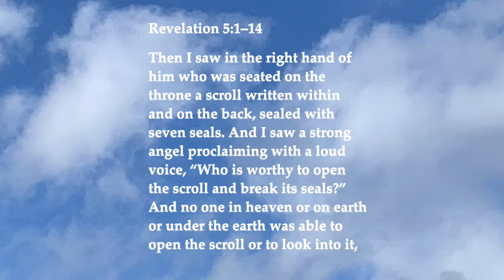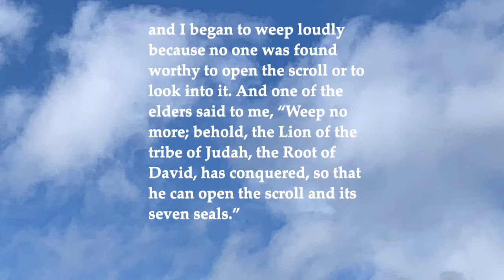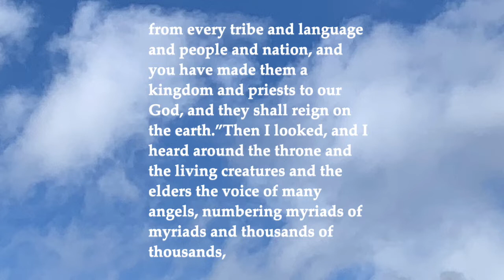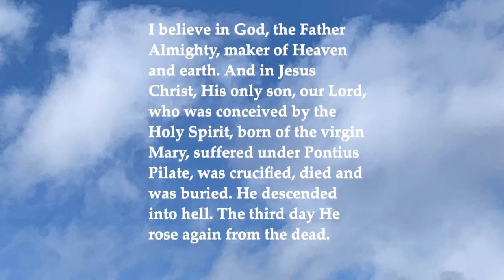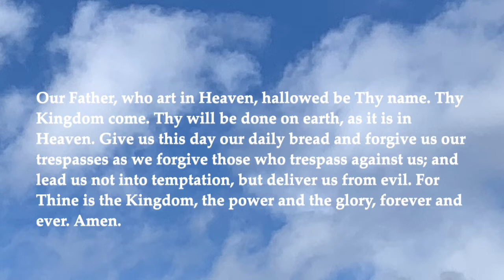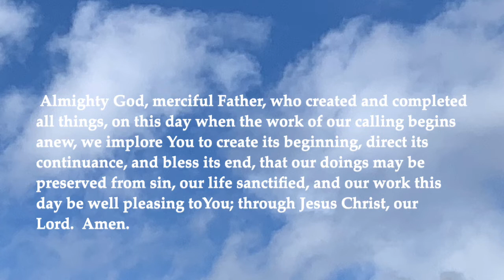See Jesus and Sing Heaven's Song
Pastor Fraser Coltman with the online service for the third Sunday of Easter 2022.
St. Paul's Lutheran Church in Nanaimo BC.